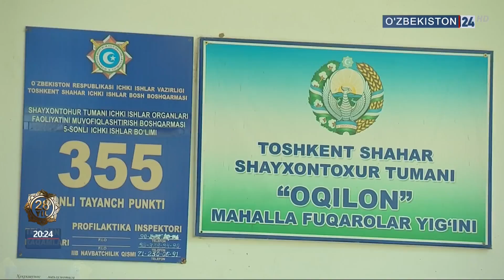Очерк о помилованных